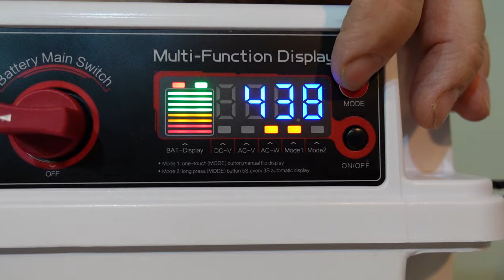Raclette mit Stein Landi im Walde oder sonst ohne Strom Boot Wohnmobil Camping Bericht Erfahrung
Raclette mit Batteriestrom